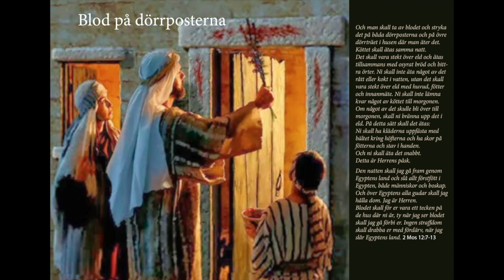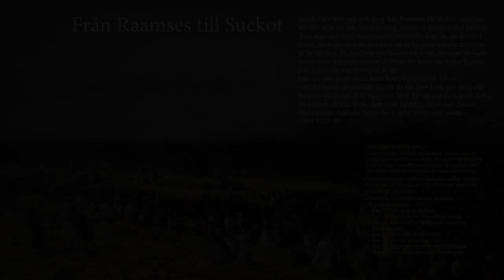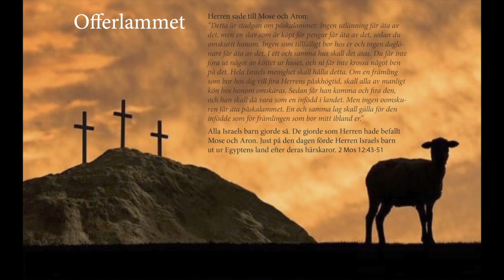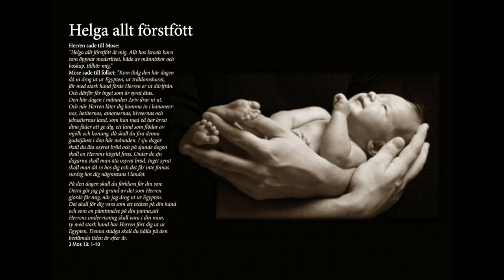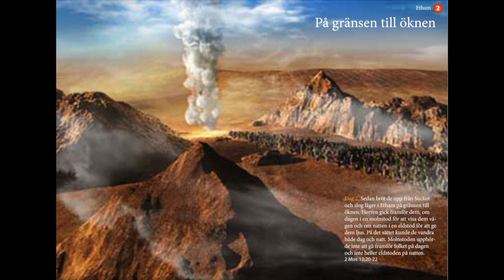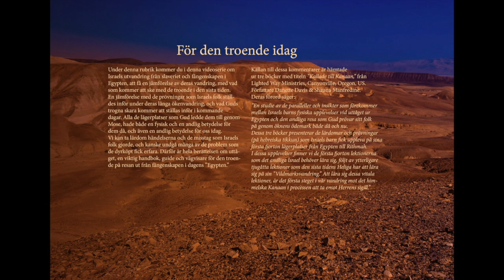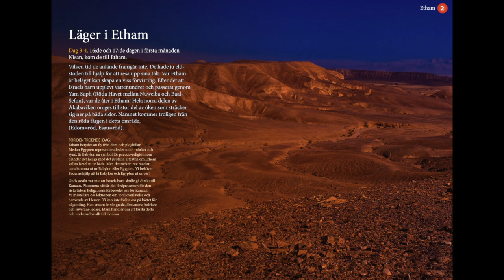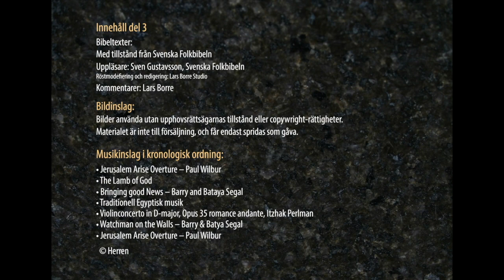Exodus del 3. Ny!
2 Mos 12:1-14:4. Påskalammet, blod på dörrposterna. Påsken, det osyrade brödets högtid, förberedelse för Påsk. Dödsängeln. Tionde plågan. Ge er av! Rika på byte. Raamses till Suckot. Offerlammet. Ser du sammanhanget. Helga allt förstfött. Samling i Suckot, På gränsen till öknen. Läger i Etam. Etam till Pi-Hahirot.